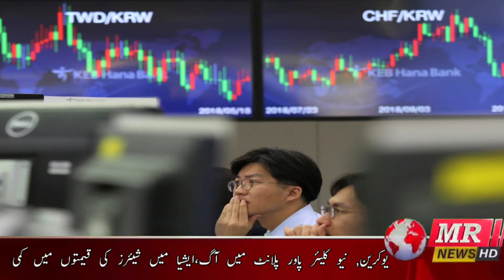Statement of Sherry Rehman | MR News HD | 04 March 2022